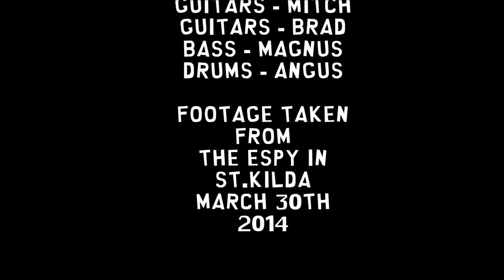Coastline Vol.1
Coastline live at the espy 30/3/14.

Backstage and live footage.

Set list -
Oppression
Intro + BBB
Royal Rumble + F.T
Roadkill + Firebug
Cold Trails + Fernie (Ft. Adam Eramo of Along Shorelines)